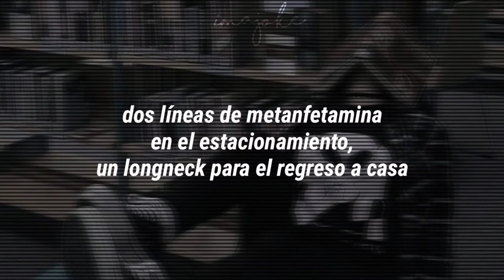drunk n disorderly — the chats sub esp.♡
╭holis~, quise traducir esta canción, pues no vi a nadie más haciéndolo, wii.(´｡• ᵕ •｡`) ♡

— aclaraciones.

- aeródromo; aeropuerto.
- "pints of Guinness"; guinness es una cerveza negra.
- fireball; cerveza.

—lyrics:

Four Bundy Rum's at the RSL
Three BB's at the aerodrome
Two lines of gak in the car park
One long neck for the drive home

Drunk and disorderly
Drunk and disorderly
Drunk and disorderly
Drunk and disorder

Four swigs of gin at the bus stop
Three pints of Guinness at the bowls club
Two seven-fifties in a double brown bag
One shot of Fireball at the pub

Drunk and disorderly
Drunk and disorderly
Drunk and disorderly
Drunk and disorder

Relaxation, mood alteration
Boredom leads to intoxication

Drunk and disorderly
Drunk and disorderly
Drunk and disorderly
Drunk and disorderly

Tags;;

drunkndisorderly thechats highriskbehaviour